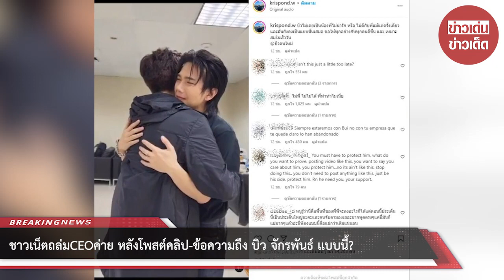ชาวเน็ตถล่มCEOค่าย หลังโพสต์คลิป-ข้อความถึง “บิว จักรพันธ์” แบบนี้?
สืบเนื่องจากที่วานนี้ (28 ม.ค. 66) ทางด้าน "บิว-จักรพันธ์ พุทธา" ออกมาประกาศลาออกจากการเป็นนักแสดงในสังกัดค่าย Be On Cloud ตั้งแต่วันนี้เป็นต้นไป ลั่น สิ่งที่จะพูดต่อไปนี้ ยืนยันว่าผมพูดจากใจจริง ในวันนั้นที่ออกมาพูดมีเจตนาที่จะยุติเรื่องราวทั้งหมดที่เกิดขึ้น สิ่งที่โดนมันเกินกว่าที่จะรับไหว ชีวิตต้องพังทลายลง ทั้งหน้าที่การงาน ชื่อเสียง สังคม ครอบครัว ทุกอย่าง ไม่เหลืออะไรแล้วครับ แม้กระทั่งตอนนี้ที่กำลังนั่งหายใจอยู่ก็ยังผิด สิ่งที่ผมอยากจะพูดก็คือ ผมอยากให้ทุกคนทราบว่าเรื่องที่เกิดขึ้นมันเป็นแค่ส่วนนีง จากนี้ผมขอเอาความจริงทั้งหมดไปสู้ในชั้นศาล

ล่าสุด "ปอนด์-กฤษดา วิทยาขจรเดช" ผู้บริหารค่าย Be On Cloud ได้เคลื่อนไหวโพสต์คลิปโอบกอดให้กำลังใจหนุ่มบิว ในขณะที่หนุ่มบิวมีท่าทางกำลังร้องไห้ พร้อมแคปชั่นระบุว่า "บิวไม่เคยเป็นน้องที่ไม่น่ารัก หรือ ไม่ดีกับพี่แม้แต่ครั้งเดียว และมันยังคงเป็นแบบนั้นเสมอ ขอให้ทุกอย่างกับทุกคนดีขึ้น และ เหมาะสมในเร็ววัน @บิวคนใหม่"

ท่ามกลางชาวเน็ตแห่คอมเมนต์สนั่นทั้งบอกว่า

- ไม่พี่ ไม่ไม่ได้ พี่ทำทำไมเนี่ย
- คือก็เข้าใจนะว่าให้กำลังใจในฐานะน้องคนหนึ่ง แต่พี่ไปให้กำลังใจหลังบ้านดีกว่ามั้ยคะ พี่มาลงคลิปแบบนี้ก็เท่ากับขุดหลุมฝังตัวเองเลยนะ คนนอกที่มองเข้ามาเขาจะคิดยังไงอะ เขาก็จะมองว่าค่ายสนับสนุน abuser น่ะสิ ศาลยังไม่ตัดสินเลยว่าใครผิดไม่ผิด แต่พี่ออกมาโพสต์คลิปให้กำลังใจแบบนี้อะนะ แบบนี้เขาไม่เรียกว่าเป็นกลางแล้วล่ะค่ะ เอาเถอะ โปรเจ็คอีกหลายโปรเจ็คที่รออยู่จะรอดหรือไม่รอดกับการกระทำเช่นนี้ก็น่าจะบอกได้แล้วแหละ
- ค่ายเสียนะ ออกตัวชัดขนาดนี้ ถ้าอยากซัพพอร์ตทำไมไม่รอเคลียร์ทุกอย่างหลังศสลตัดสินหรืออะไรก็ว่าไป นี่ให้พื้นที่สื่อ ซัพพอร์ตออกสื่อ มันแย่มากในสายตาแฟนค่ายหลายคนและโดยเฉพาะคนนอกค่ายที่รอเหยียบ
- เขาดีกับพี่หนูเข้าใจนะคะ แต่เขาทำร้ายคนอื่นค่ะ ให้กำลังใจกันหลังบ้านดีกว่านะคะ แบบนี้ไม่ต่างอะไรกับเข้าข้าง abuser เลย เป็นต้น

00:00 - Intro
00:10 - News
01:00 - Minute